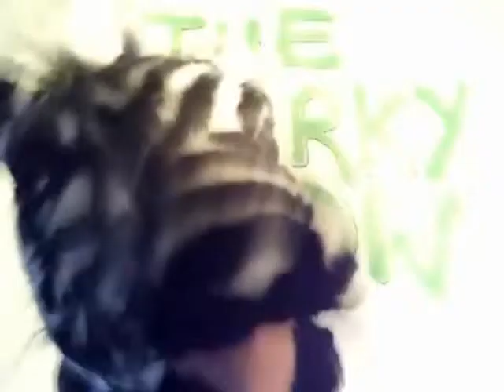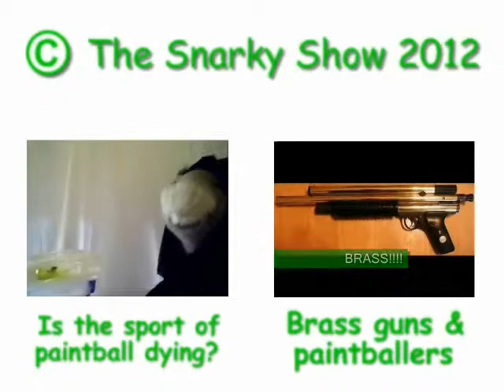Paintball movie review - Combat Academy (1986)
Review of the 1986 comedy "Combat Academy". It's obviously a rip off of Police Academy, but it features paintball!